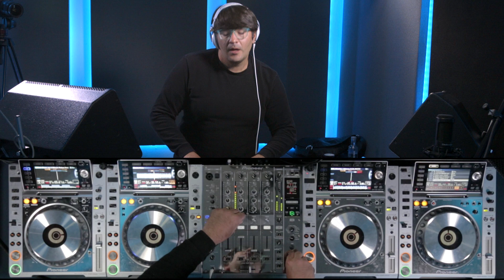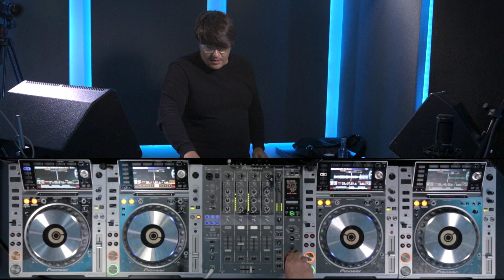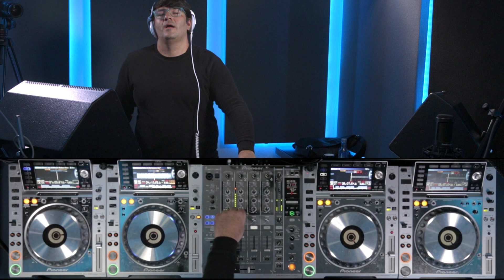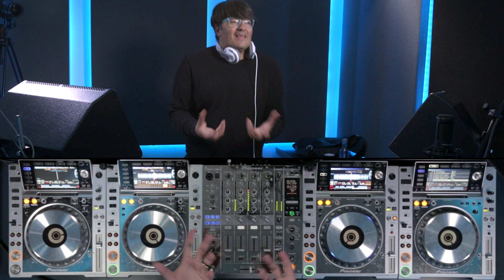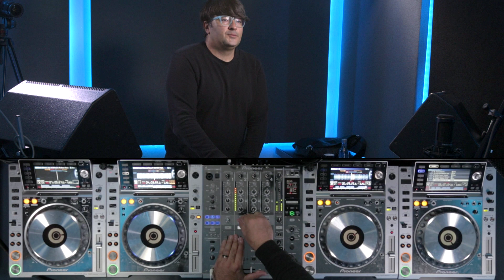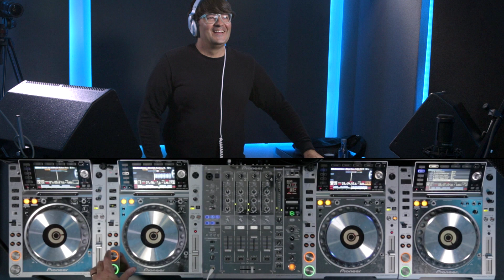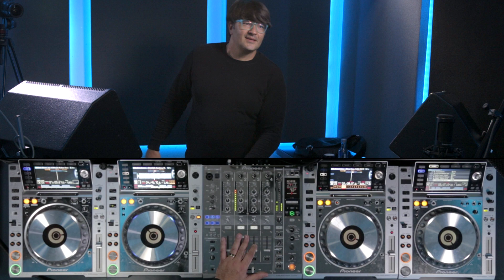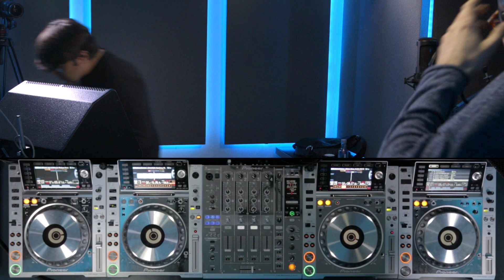Wally Lopez - DJsounds Show 2015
The bespectacled tribal master, Wally Lopez is back on the show in London with Dan Tait. Energised for 2015 with a refined sound following his daily show on Europa FM showcasing underground electronic music. Stomping!